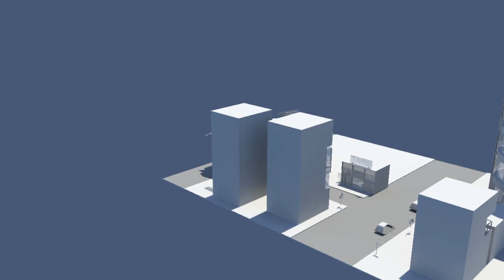Maya 2012 | 3D City Model & Animation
I still have a ways to go on this one. Its really my first animation in Maya. I used After Effects to sequence the rendered jpegs from Maya.